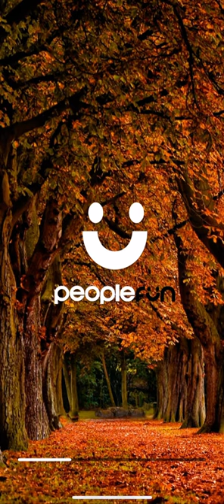Wordscape - B A N D A N A